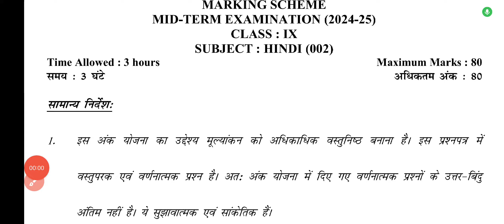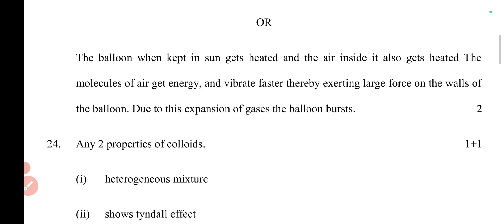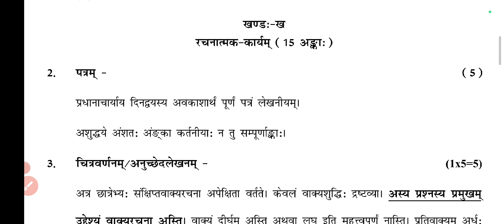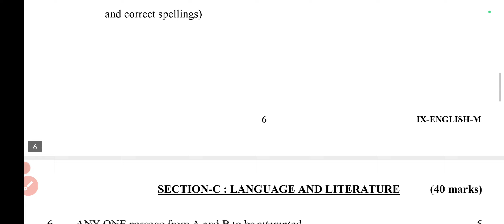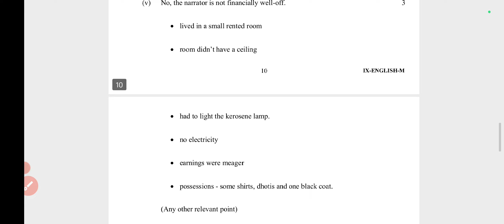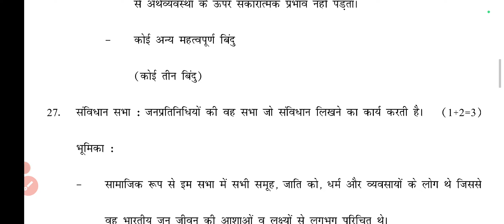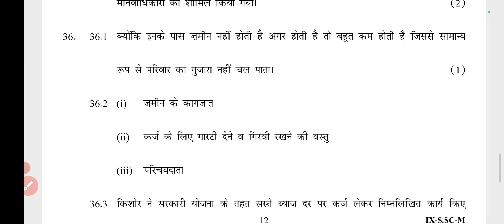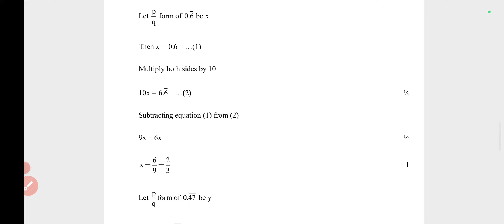class 9 Mid term examination 2024 😁😄 Answer key All subjects solution 🔥🔥 class 9